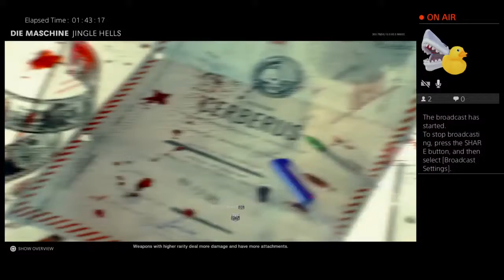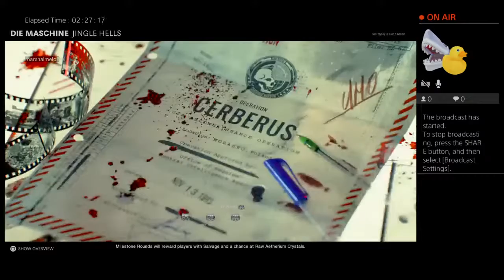Zombies fun for Christmas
Getting back into playing games and streaming with friends gonna do game reviews and play with my fiancee mariya